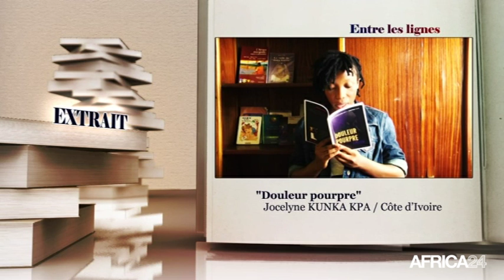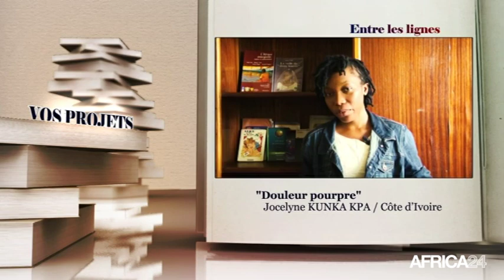ENTRE LES LIGNES - Côte d'Ivoire : Jocelyne KUNKA KPAN, Ecrivaine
Côte d'Ivoire, Le magazine ENTRE LES LIGNES reçoit Jocelyne KUNKA KPAN, étudiante en médecine et une novice dans le domaine littéraire.